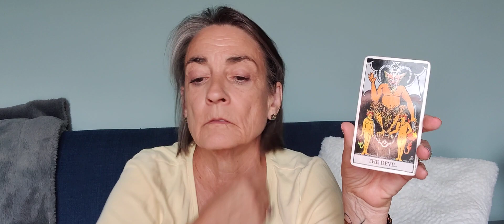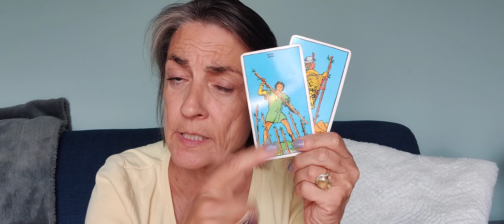Aquarius tarot reading. August 2, 2023